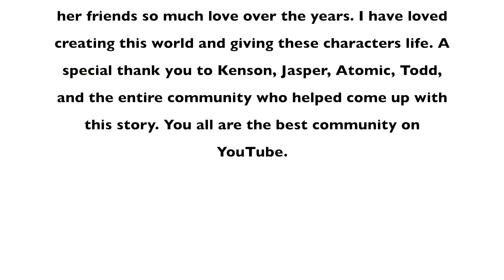The Great LEGO Donut Conspiracy: The Movie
Do you like the music in my videos? Get a FREE 30-day trial with this